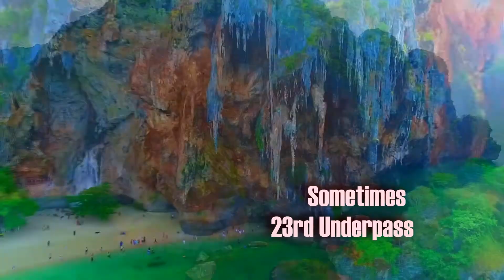23rd Underpass - Sometimes (Another Version) (2009) [HD 1080p]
Vince Ioannou 2018 Summer VideoMix.
Released: 15 October 2009
Genre: Electronic
Style: Italo-Disco
Written By, Composed By Costas Andriopoulos
Arranged By Johnny Papagiannis
Executive Producer: Fermarlexed
Lyrics By, Vocals: Taxiarchis Zolotas
Synthetizers: Korg Polysix, Nordlead, PPG Wave, Prophet V, Minimoog, Yamaha DX7.
Drumcomputers: Linn Drum - Roland TR505.
 Mixed By Gino At Iventi D'azzurro Studio
● 23rd UNDERPASS was founded in 2009 in Athens by Costas Andriopoulos (composition, songwriting). The same year saw the release of the 12" maxi single "You'll Never Know / Sometimes" in collaboration with Taxiarhis Zolotas (lyrics, vocals) and John Papagiannis (arrangements) on the Dutch/Italian record label Iventi Records.
 The single became a smash hit and sold out within two weeks time! The first video clip was aired in 2010 following up on the success of the single. The music contains influences from Italo disco, synthpop and new wave.
 Since 2013, 23rd UNDERPASS consists of Costas Andriopoulos (composition, songwriting) and Nadia Vassilopoulou (lyrics, vocals) with them collaborating with various artists on vocals, among them Giannis Dimoulas (September Code) and Leo Skiadas (Cinemascope).
Video Mix by Vince Ioannou.
● Listen to "Essential Mix" every Monday & Wednesday night @ ANDROMEDA NET RADIO Athens